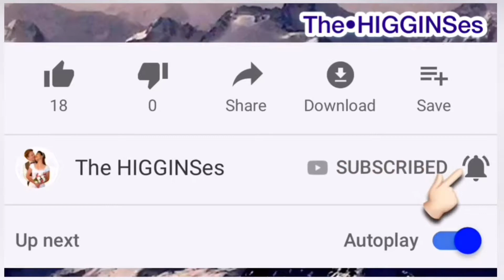Rainbow Tree Painting Ep.1 | Little RHEA SunShine is Painting for a Cause ❤️The HIGGINSes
Rainbow Tree Painting Ep.1 | Little RHEA SunShine is Painting for a Cause
❤️The HIGGINSes

Please visit FB page: Little RHEA SunShine
for more PAINTINGS, SIZES & PRICING

👋👋HELLO Everyone welcome to Little Rhea SunShine😊

     It’s me RHEA(Rhea Jean D. Higgins) Filipina and married to a British man named Tim/Timmy(Timothy J Higgins).

I started painting again last Christmas Time in 2018 to send as Christmas gifts for my Family(In-Laws) in the UK.
I’ve already sold several paintings as well😊.
Then I thought, why not do it with a cause?The idea of doing this really excites me, something that’ll motivate me to paint more in 🤩
I want every painting session, done and sold, to matter, so I’ve decided to keep 15% of each painting SOLD to FUND my “Little RHEA SunShine’s CAUSE🥰

• EACH Painting Sold in:
JULY-DECEMBER
- 15% will be used to buy Christmas Presents
JANUARY-JUNE
- 15% will be used to buy BACK TO SCHOOL(School Supplies)

For poor children back in the Village where I was born and raised in the Philippines😘

NOTE:
All prices are in UK pounds,  but will accept the equivalent in most currencies (just message to discuss)"

*My paintings are mainly flowers and trees, often in a South East Asian style. All art work is my own, unique and for sale.
I will also be posting time-lapse videos of me painting in action.